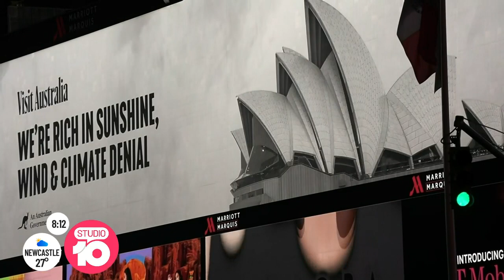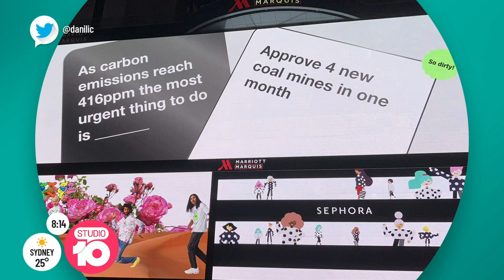Dan Ilic Lights Up Times Square | Studio 10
Comedian Dan Ilic has taken his cheeky humour to the world as we saw in New York last week. He's behind a 10-minute scathingly satirical climate change message to the Prime Minister, via massive billboards in Times Square.